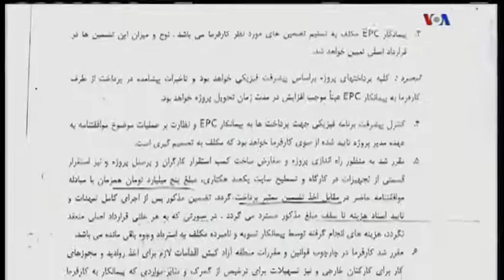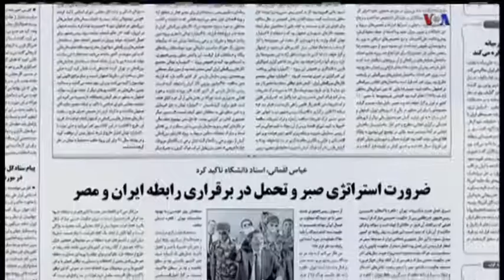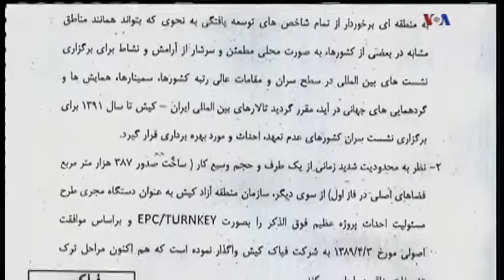IRAN, KISH ISLAND, یحیی فیوضی ـ شرکت فیاک در جزيرۀ کيش ـ ايران ؛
IRAN, YAHYA FIUZI, FIAK,  KISH ISLAND, VOA PERSIAN, MEHDI FALAHATI,